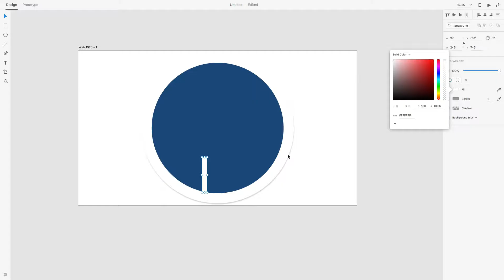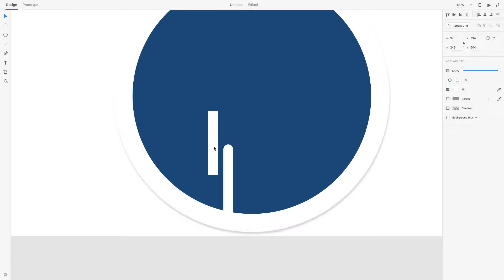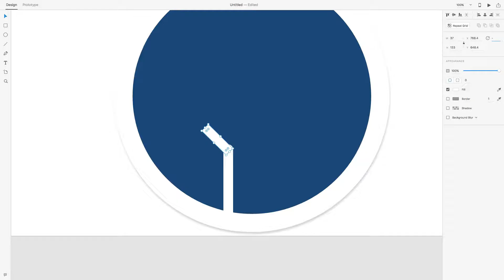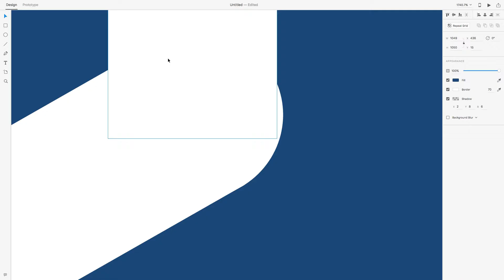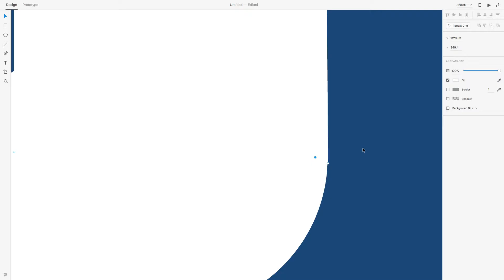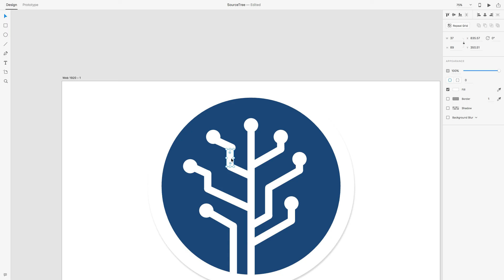SPEED DESIGN : SourceTree Logo